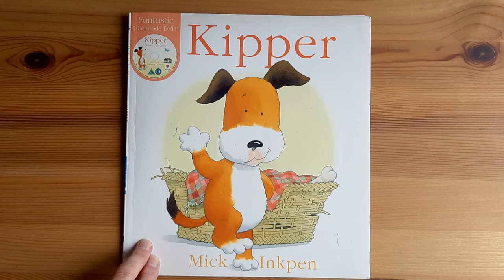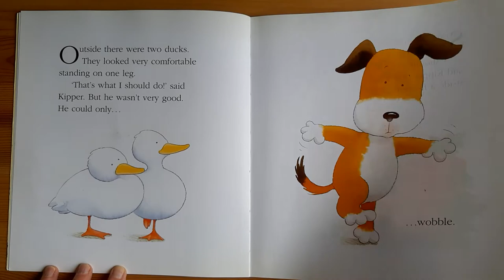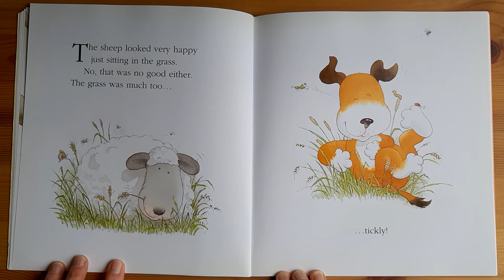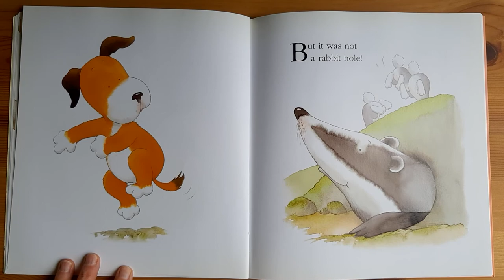Kids Book Read Aloud : Kipper by Mike Inkpen